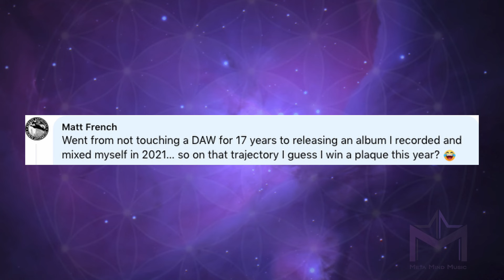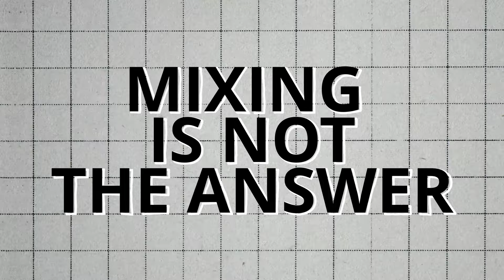How to achieve that pro sound with your tracks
In this video I break down my tried and true process to achieving a pro sound with your tracks.
Join the Skool community to stay in the loop for the big announcement

MASTERCLASS

Discover how to create more music, finish radio-ready releases and unlock your inner genius by learning How To Master The 3 Secrets Of The Creative Process:

COMMUNITY

Join my epic free Skool community. THE place for independent music artists to revolutionize their creativity and finish amazing-sounding music they love. Free courses, ongoing support, and an amazing group of passionate artists helping each other level up.

WORKFLOW

7 Simple Steps To Take Your Songs From Start To Finish.

MENTORSHIP

Want to work with me directly and take your music to the next level?

Book a free call and let’s chat about you and your music goals:

QUESTION - What your biggest insight from this video? Drop it in the comments!

Timecodes
0:00 - Intro
2:49 - Mixing Is Not The Answer
4:05 - The Production Stage
6:57 - 5D Mixing

About:

This is the final video of a 3 part series where I break down my entire music making system to help you finish amazing sounding music you love.